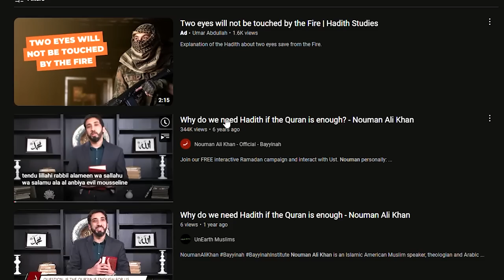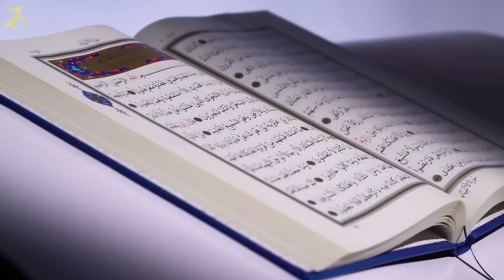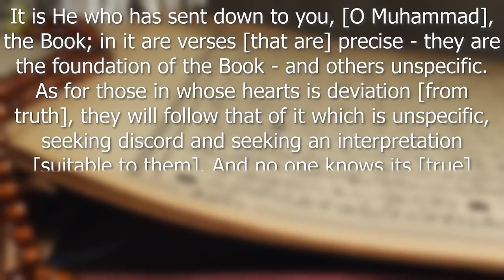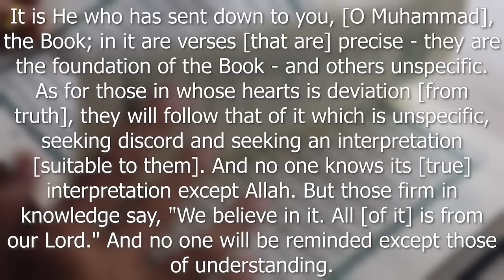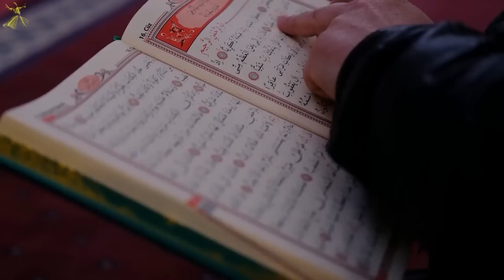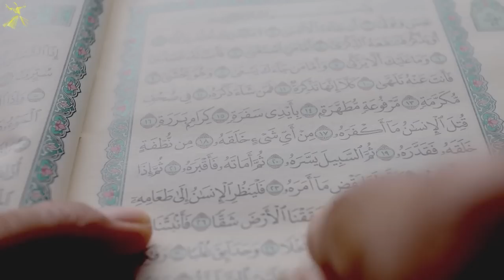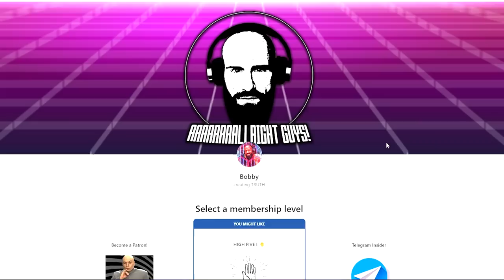WHY Hadith If The Quran Is ENOUGH!? (Will Nouman Ali Khan CONVINCE Me About Hadith? )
Why do we need Hadith if the Quran is enough? - Nouman Ali Khan Original Video:

Hadith are the recorded sayings and actions of the Prophet Muhammad (peace be upon him) and are considered an important source of guidance for Muslims. However, understanding and interpreting them can be a complex task. In this video, renowned Islamic scholar Nouman Ali Khan explains the meaning and context behind various Hadith, providing valuable insight into their significance and relevance for contemporary times. Whether you are a student of Islam or simply curious about this important aspect of the religion, this video is a must-watch. Join us as we explore the world of Hadith with Nouman Ali Khan.

God bless!